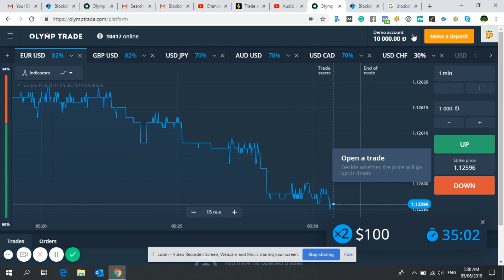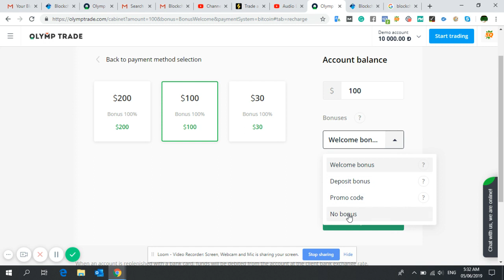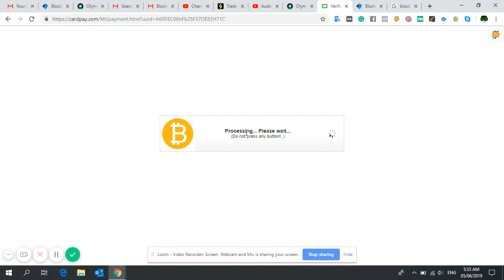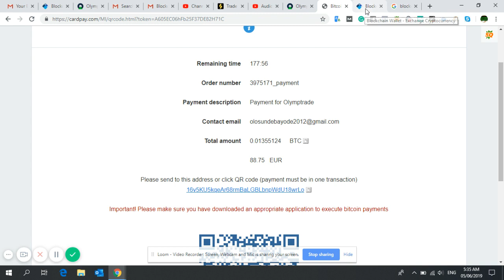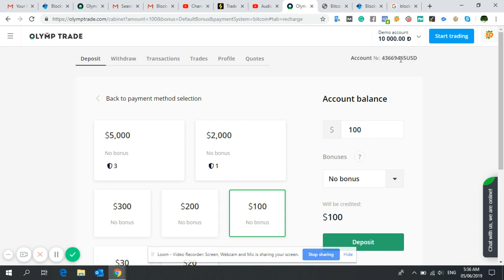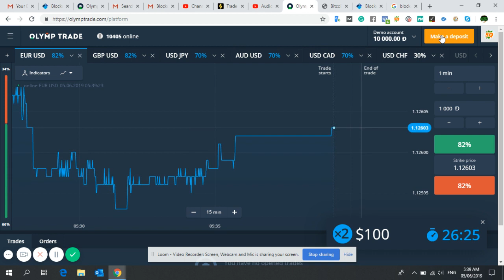How to fund olymp trade in Nigeria - 2022 Updated Strategy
This Book Will Make You lots of money. Use it to configure your platform and test the strategy on demo account before going live: Make sure you win 8-9 trades Out of 10 on demo before you go live. I habw included my latest method of trading on Futures patform where you can do leveraging

This video shows you how to make money on fund or deposit money to your olymp trade account in Nigeria.

It also shows mistake to avoid by accepting bonus on Olymp trade.

Most importantly it shows how to get strategies to make money on binary options generally which can be found in the ebook.

How to earn in 2022, trading strategy that works in 2022, binance trading futures strategies. Binomo strategy, binary.com,

See You Inside The Ebook.